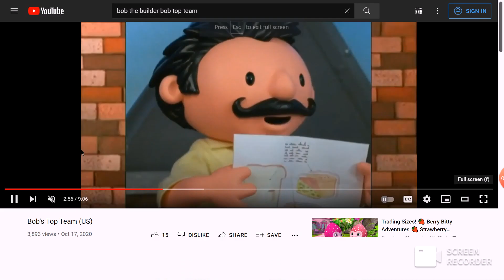🎅Bob the Builder Bob's top team (Rudolph the red nosed reindeer version)🦌🦌